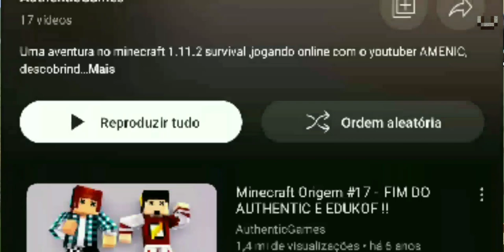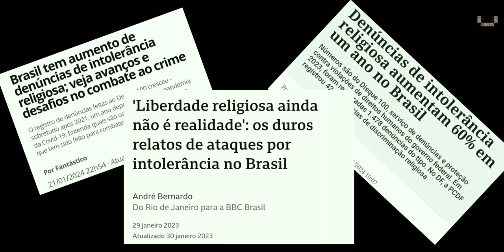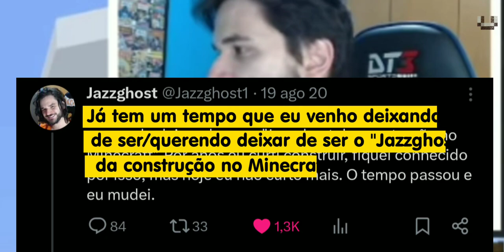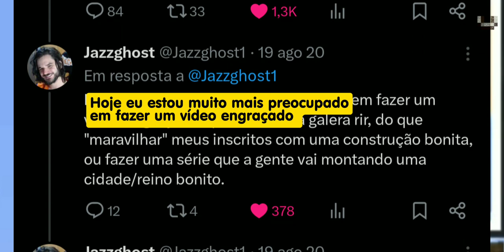Minecraft Origens do começo ao fim (e pq acabou)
[CC✔️– 🇧🇷 🇪🇸 🇬🇧 🇮🇹 🇫🇷 🇩🇪 🇯🇵] Bora relembrar toda a história do reino de Minecraft Origens e tentar descobrir o porquê da série nunca ter voltado. CONFIRA E SARAIVA O LIKE!

🔗Links citados_______
🐦🧶Thread do Jazzghost

➖🔴➖Capítulos
0:00 A promessa do Jazzghost
0:23 Minecraft Origens: as origens (ep. 01 - 53)
06:13 A Era da Platina (ep. 54 - 101)
15:10 Minecraft Origens na Nether Update (ep. 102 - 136)
20:00 Minecraft Origens e a (improvável) próxima temporada

⚠️ATENÇÃO ÀS LEGENDAS⚠️_______

• ESSE VÍDEO FOI PUBLICADO ORIGINALMENTE EM PORTUGUÊS BRASILEIRO;

• OS NOMES DOS RECURSOS DO MINECRAFT (ITENS, MOBS, ESTRURURAS, ETC) E DE METRAGENS CITADOS (POR EXEMPLO, SÉRIES DE MINECRAFT) PODEM NÃO ESTAR CORRETOS;

📷✏️✂️ Dispositivo e softwares de gravação e edição_______

📱 Dispositivo: Motorola Moto G7
📹 Gravador: AZ Screen Recorder
✏️🎦 Editor de vídeos: CapCut
✏️🖼️ Editor de imagens: Canva grátis e um outro app

🎶Músicas_______
❎Copyright❎
*em ordem de uso
**elas foram um pouco alteradas no vídeo